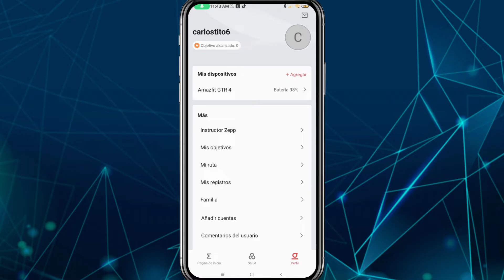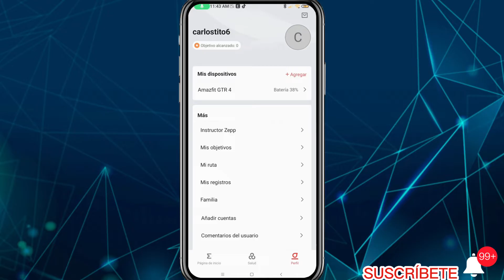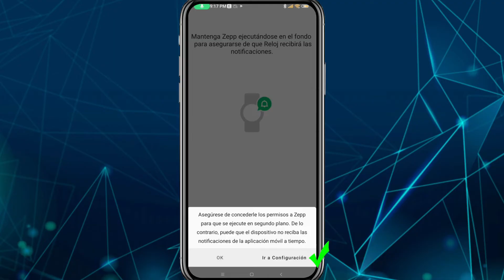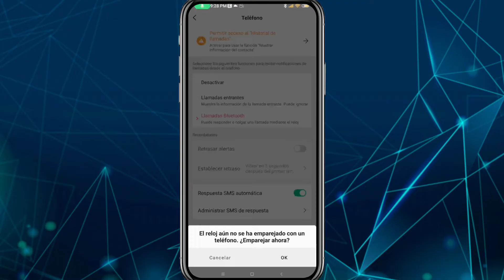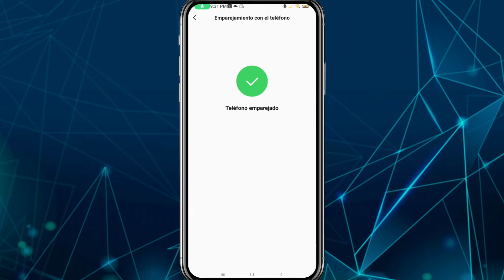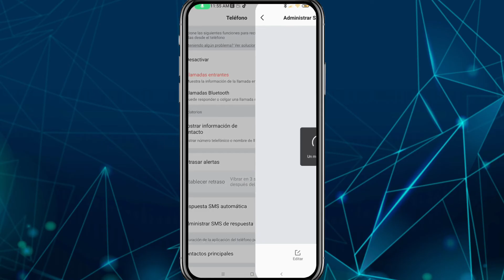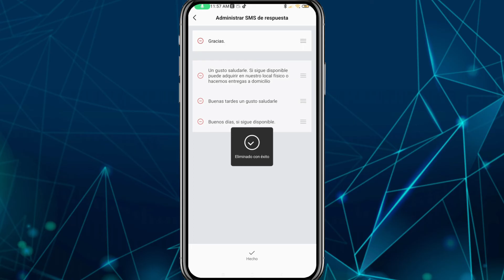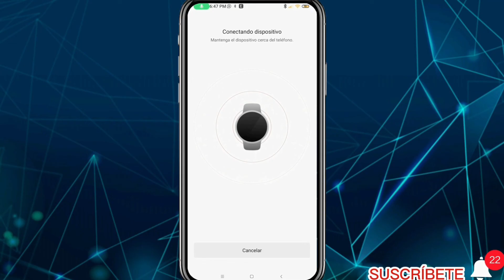Hacer y Recibir LLAMADAS?Crear RESPUESTAS Rápidas/Amazfit GRT4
Te mostramos CÓMO agregar contactos para recibir y hacer llamadas desde nuestro Amazfit GTR4, así mismo te enseñamos a crear respuestas rápidas para nuestro mensajes y aplicaciones, lo hacemos de una forma Sencilla. PASO A PASO.